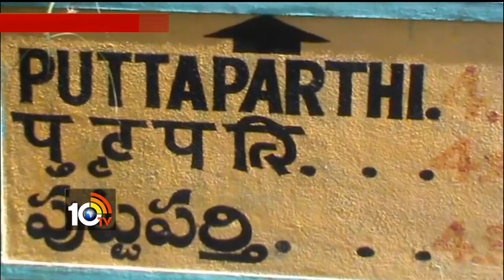Heavy Rain in Puttaparthi | Farmer Express Happy by Rainwater | AP | 10TV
10tv News Channel Owned by Spoorthi Communications Private Limited. 10Tv is one of the leading News channels which the delivers National and International And Regional News Streaming 24/7.10Tv has its wings spread all over the world to deliver the trustful news.Channel Dedicated to GeneralNews, LiveReports, Breaking News, Sports News, Weather News, Entertainments, BusinessUpdates, Big Debates,Exclusive Interviews etc.